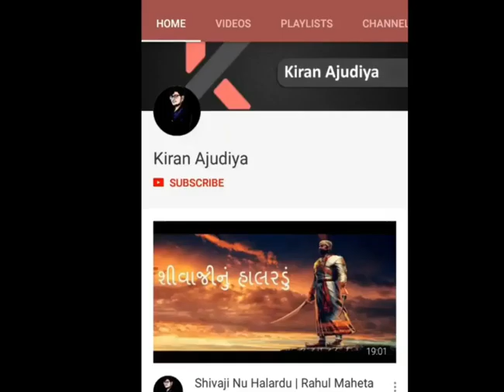Shravan Mas Shiv Mahima | Lakhansi Gadhvi | Lok Sahitya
More Lakhansi Gadhvi Videos